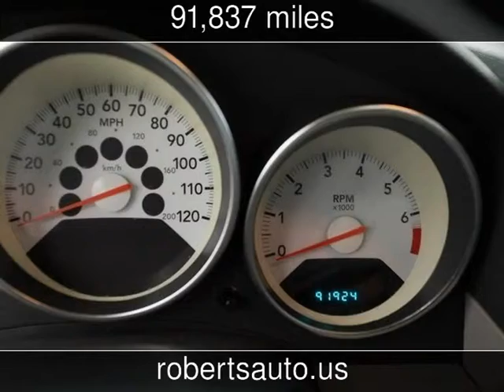2007 Dodge Caliber SXT Used Cars - Kerrville,Texas - 2015-04-02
See more details about this used car This 2007 Dodge Caliber SXT with 91,837 miles is for sale at Roberts Auto Sales.